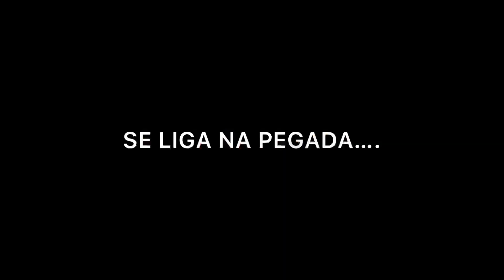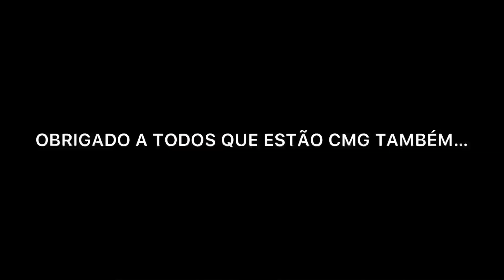FlNALMENTE C0NHECl 0 RENATO GARCIA